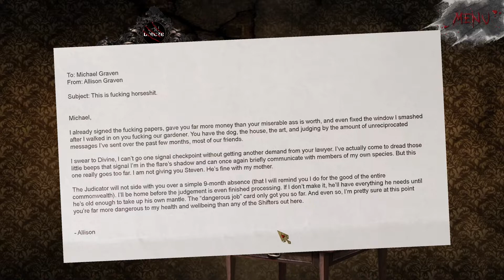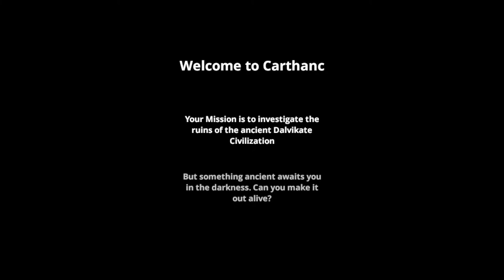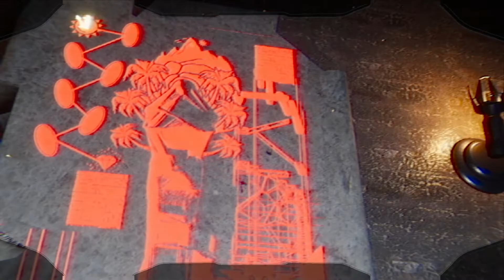Carthanc | Dread X Collection - 8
Carthanc is a first person horror game where you explore an alien ruin on a distant planet. Here you must make through numerous obstacles while being hounded by a holographic security system of screamy bois.

The Dread X Collection is a bundle of 10 projects created in 7 days and following a specific theme. It gathers together ten indie developers to showcase their talents and promote their works. Each Has something interesting to offer and we're going to go through them all.